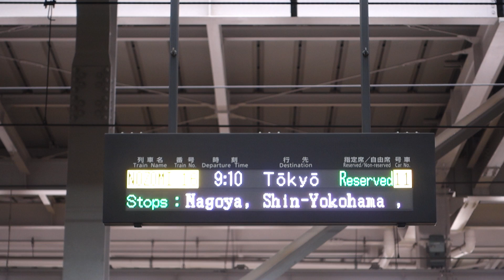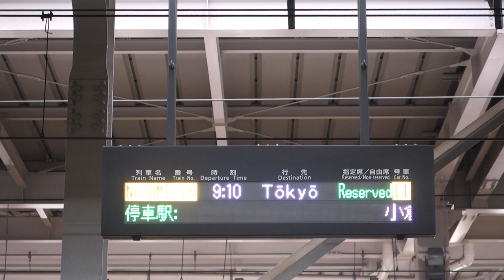20180101 のぞみ16号東京行き 博多駅電光掲示板②